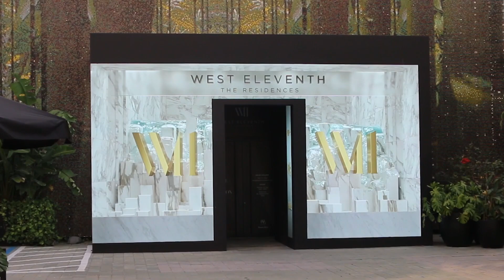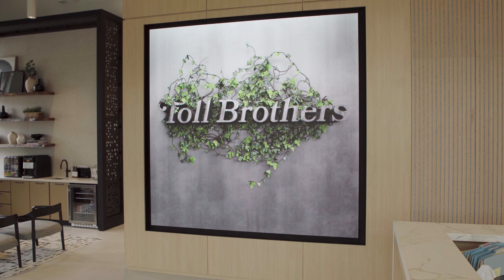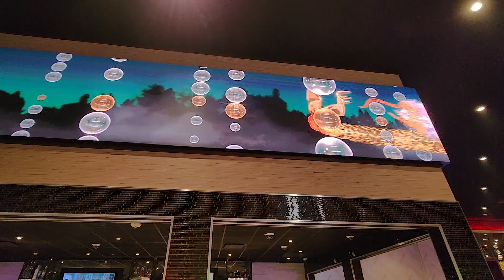Render Impact Sizzle Reel | Custom LED & Video Wall Content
Check out our most recent sizzle reel showcasing our WOW-factor video wall content! All content created by Render Impact.

LED Display digital content includes:
- Anamorphic Illusions
- Forced Perspective
- 3D Animation
- Living and Abstract Art
- Water Simulation
- CG Nature Scenes
- Motion Graphics
- LED Plant Wall
Render Impact creates dynamic, high impact content for LED displays, video walls, digital signage, and video screens of all shapes and sizes.